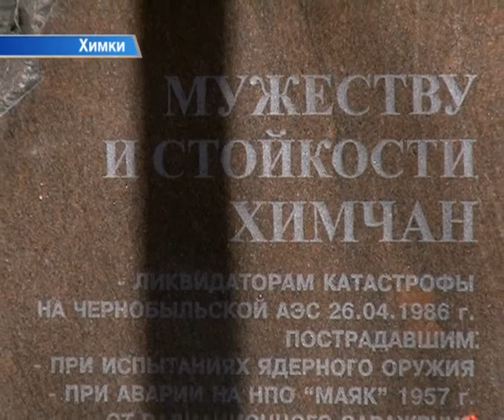26 апреля в России вспоминают жертв Чернобыльской катастрофы.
26 апреля в России вспоминают жертв Чернобыльской катастрофы. Торжественные мероприятия прошли и в Химках.